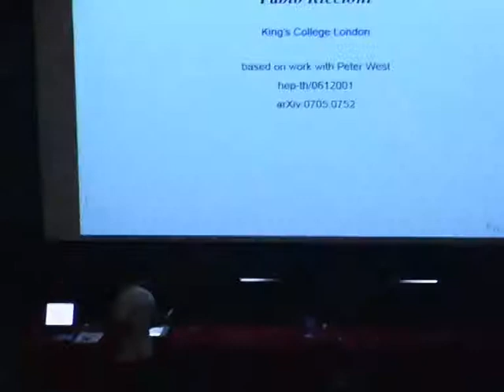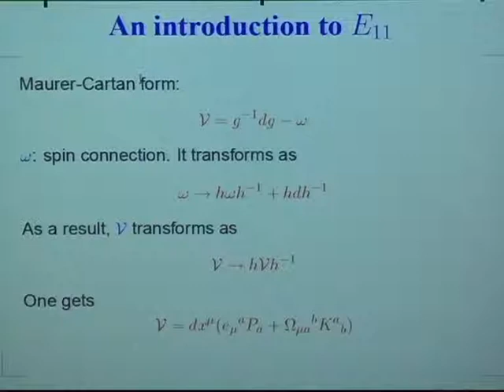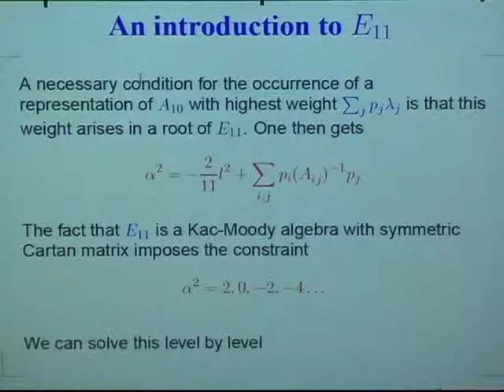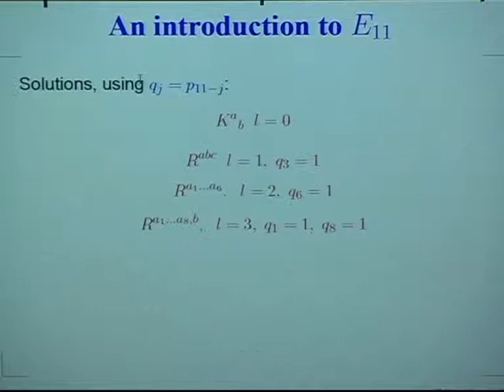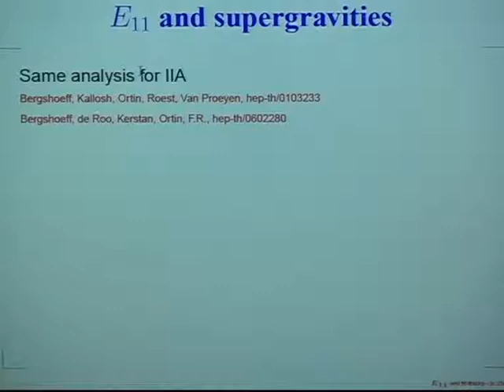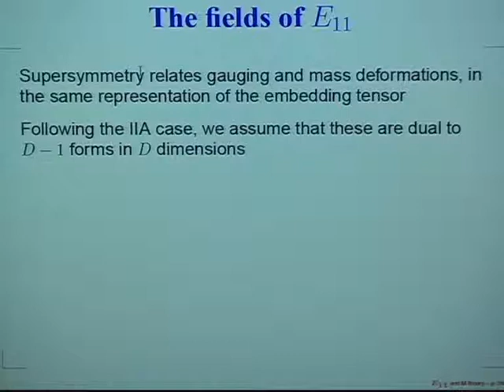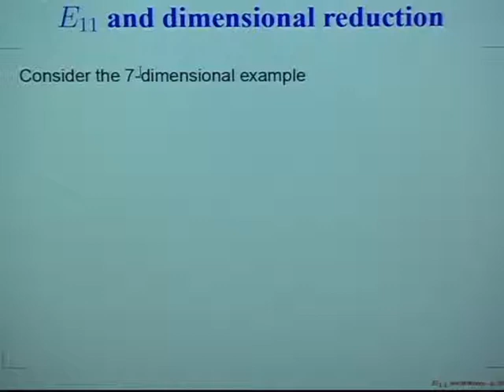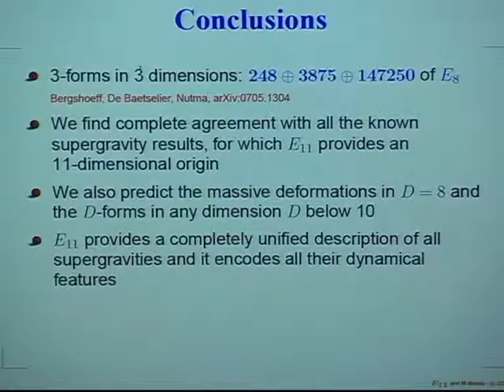Fabio Riccioni - E11 and M theory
Talk at Strings 2007 held at the Instituto de Física Teórica UAM/CSIC, Madrid, June25-29, 2007.